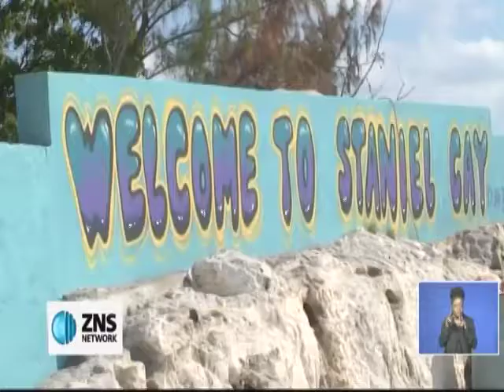SOUTH AFRICAN JOURNALIST EXPERIENCES STANIEL CAY